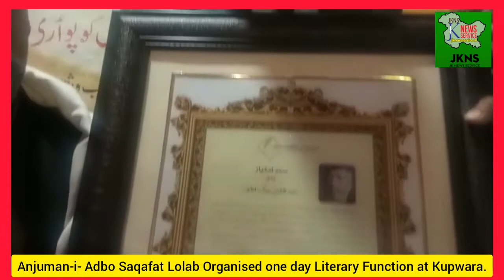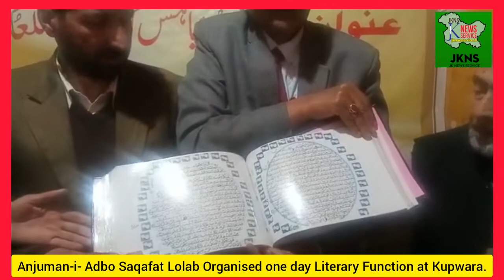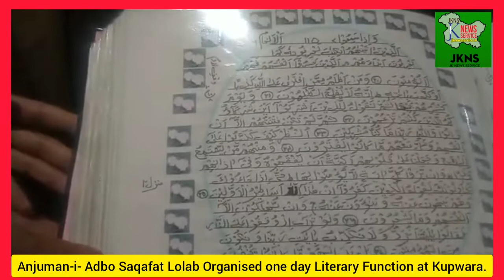Anjumane Adab wa Saqafat Lolab organized one day literary conference at Kupwara today. . . . . . .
Anjumane Adab wa Saqafat Lolab organized one day literary conference at Kupwara today. The theme of the conference was " Contribution of district Kupwara to the literary world". The conference was presided over by Mohammed Amin Bhat, president Adbi markaz Kamraz JK while Gen Sec Shabnam Tilgami, vice President Syed Akhtar Mansoor, Javed Iqbal Mawri and renowned poets and writers Shakir Shafi, Majid Majazi, Dr Reyazul Hassan, Farooq Shaheen, Zahoor Hygami attended the conference. In his welcome address, G. N. Shakir, president Anjumane Adab wa Saqafat Lolab said that the organisation is a platform for all those young, budding youths who have talent in any field like art, music, literature or else. He said that the organisation will work for the promotion of kashmiri language along with the rich heritage and culture. In his presidential address, Mohammed Amin Bhat appreciated the initiative and said yAMK is always ready to coordinate and co-operate with all those organisations and individuals who work for the promotion and propagation of mother language. On this occasion veteran writers A. G. Beg Athar, Ayub Dilbar and young writers Irfan Gazi and Aftab Tariq were felicitated for their exemplary works in the field of literature. Two books written by M. Sultan Shouq and. A.G. Beg Athar were released and one hand written Quranic manuscript written by Abdul Ahad Hami was opened for public. Irshad Ibni Mukhtar conducted the proceedings. Ilyas Arman, A T. Lolabi, Naseer Ahmad and other young members also showcased their talent.